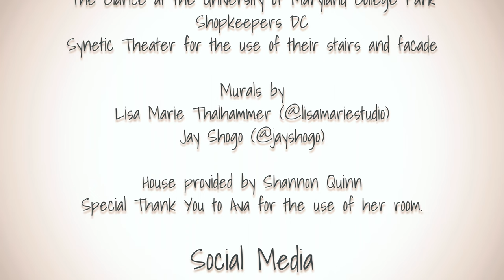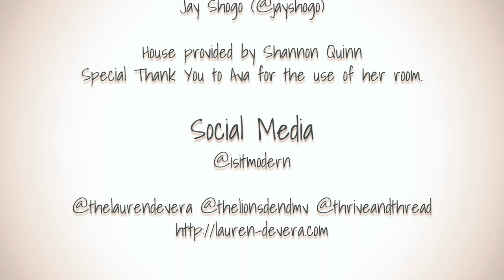US by Ruby Ibarra ft. Rocky Rivera, Klassy, & Faith Mantilla | Lauren DeVera Choreography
an excerpt from "Reclaiming Us" a short dance film - 2023

Filmed and Edited by: David Dowling
Directed and Choreographed by Lauren DeVera

Dancers:
Analynne Escobar
Vish Gunda
Jocelyn Hartman
Ivan Honrado
Tim Huynh
Christy Maresco
Alexis Nacman
Jorge Sanjines
Tam Phan-Nguyen
Victoria Winter